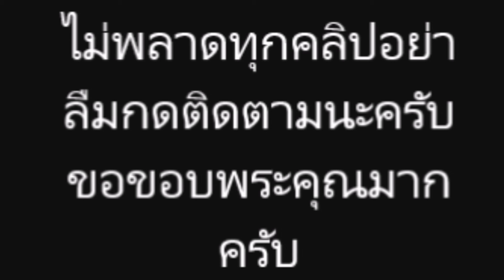เผยภาพของ สาว แพท กับหนุ่มปริศนา ที่ต้องบอกเลยว่า ดูใกล้ชิดกันมากๆ